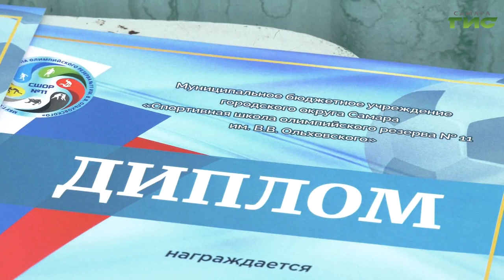В Самаре прошел футбольный турнир памяти жертв Беслана